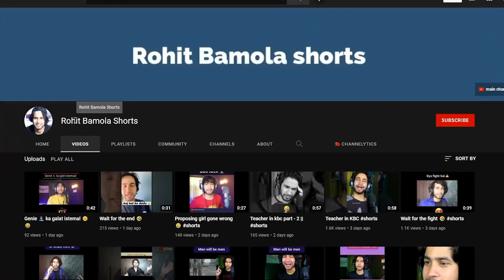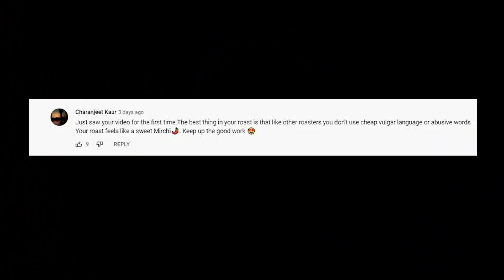Katrina Kaif *badly* roasted by Akshay Kumar !! Ft. Kapil Sharma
Dosto its a fun video , mera intension kisi ko hurt krna nhi hai so don't get offended ♥️.

🔵WANT TO BECOME SUCCESSFUL YOUTUBER , then MUST INSTALL 🔥🔥 ‘TUBEBUDDY’ ( bb , Carryminati, ashish , me everybody use it 😁) 👇🏻